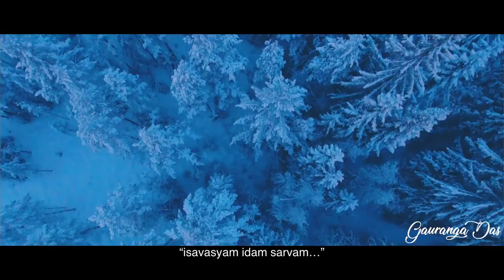Before drinking your next glass of water - WATCH THIS | by Gauranga Das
Are we going in the direction where one will not have the opulence of experiencing the freshness of a bath and the satisfaction of drinking cool water? How can we play our part in a way that we do not deprive our future generation from these basic and essential necessities of life?

Gauranga Das is a Leadership and Mindfulness Coach | Director of United Nations  Awarded @govardhan_ecovillage | Monk: 25 Years | Working to solve the world’s greatest problems